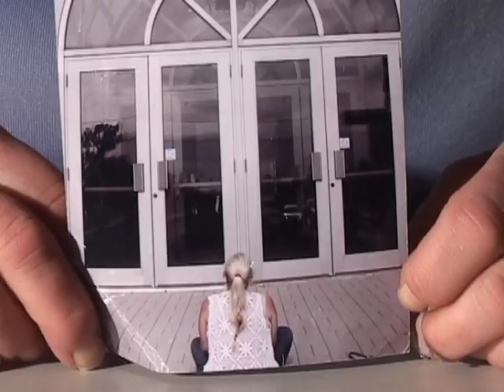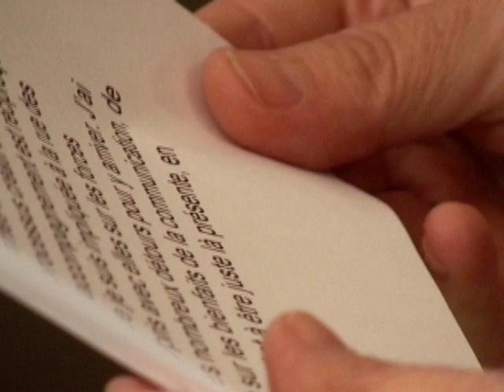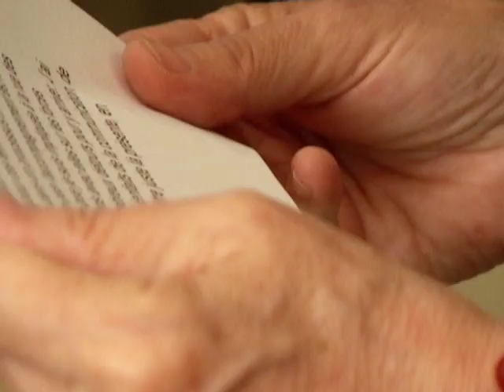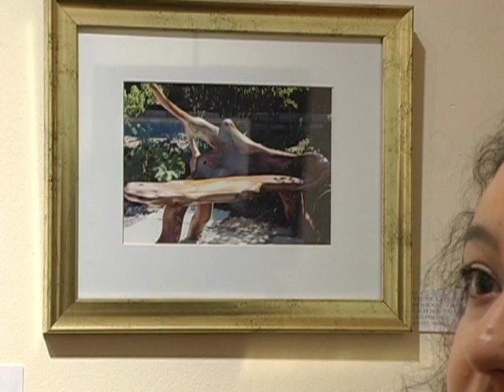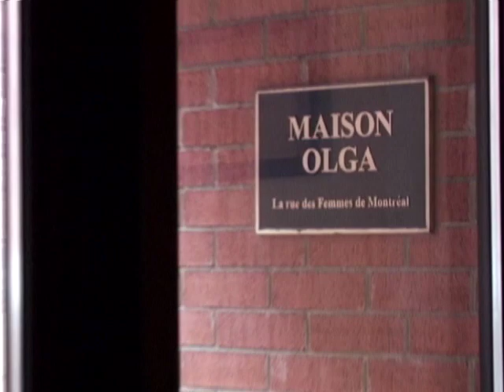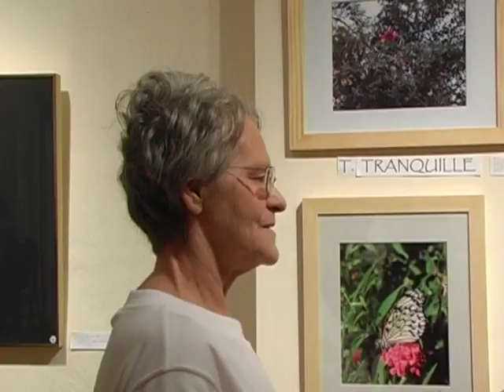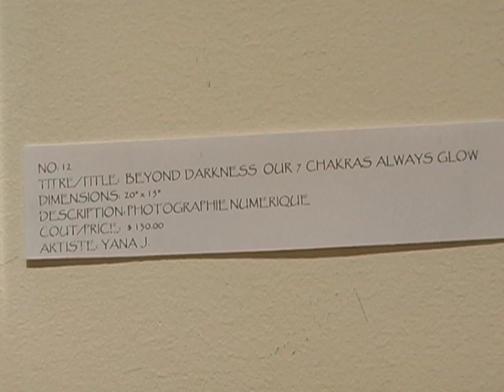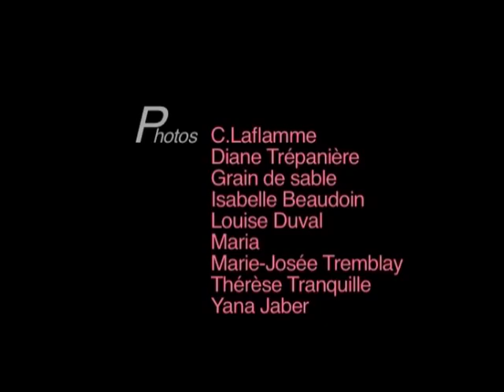L'art est vaste (français)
La rue des Femmes de Montréal en collaboration
avec Groupe Intervention Vidéo
En français avec sous-titres anglais
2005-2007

« Ce vidéo présente de brefs portraits de femmes qui parlent de leur participation à un atelier de photographie. Cette célébration des accomplissements artistiques et humains que chacune consent à nous partager n'occulte pas certaines difficultés qu'elles ont rencontrées. 'Dans la vie comme dans la photographie, l'ombre et la lumière ne sont jamais loin l'une de l'autre...' »
(Célébrer la collaboration, page 388. À voir aussi pour les noms des personnes associées à ce projet vidéo)

Vous êtes libres de partager -- reproduire, distribuer et communiquer -- la version électronique de Célébrer la collaboration (incluant la compilation vidéo Documenter la collaboration) sans la modifier, transformer ou adapter, à la condition d'attribuer l'œuvre de la manière suivante :

Johanne Chagnon et Devora Neumark (dir.) en collaboration avec Louise Lachapelle, Célébrer la collaboration. Art communautaire et art activiste humaniste au Québec et ailleurs, Montréal et Calgary, Engrenage Noir / LEVIER, LUX Éditeur et Detselig Enterprises, [2011] 2013 [En ligne].

Aucune utilisation de cette œuvre à des fins commerciales n'est autorisée.